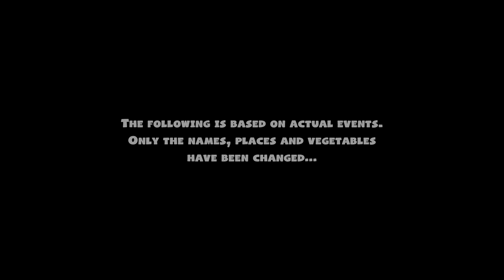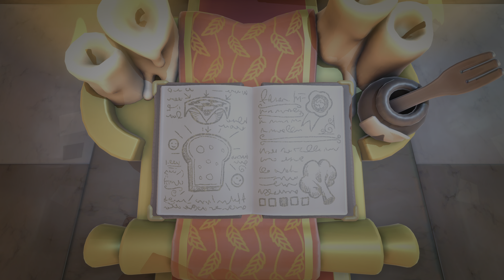Overcooked! All You Can Eat PS5 Gameplay First Look - No commentary